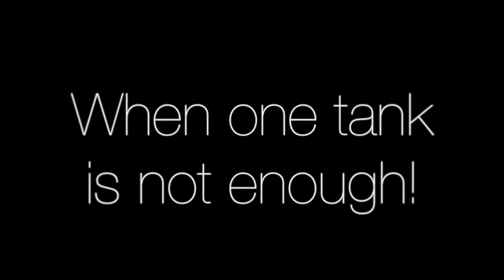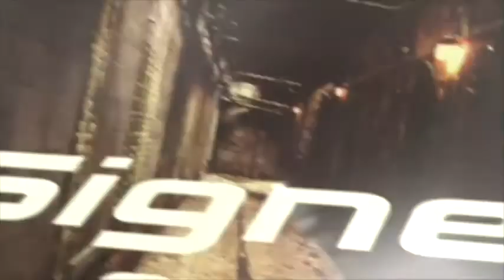Sidemount Diving specialty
Sidemount diving in Bali with Crystal Divers, Dive with mantarays, Turtles, Sharks and stay longer with double tanks, travel lighter, look cooler when diving. come and do your PADI courses at Crystal Divers Bali